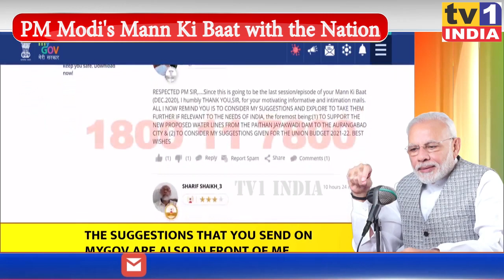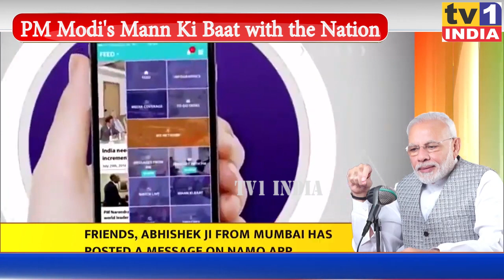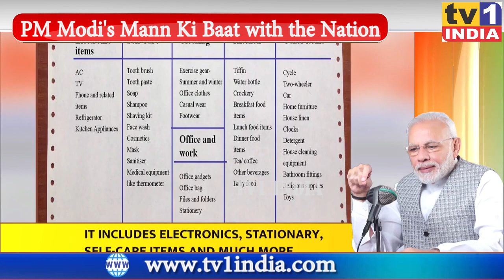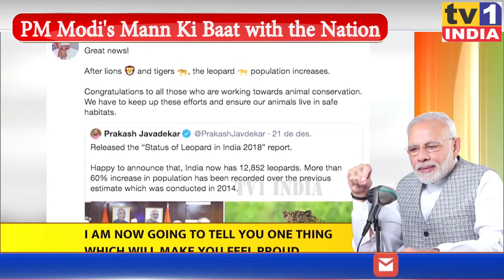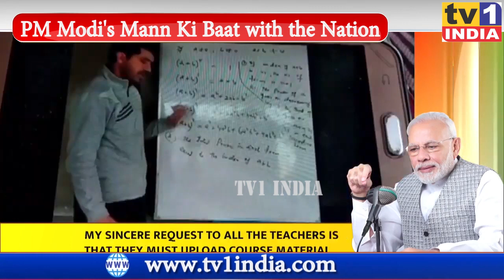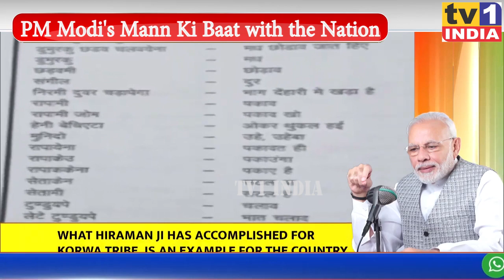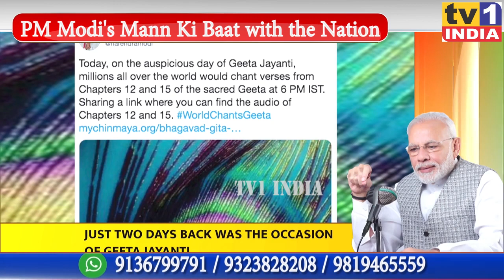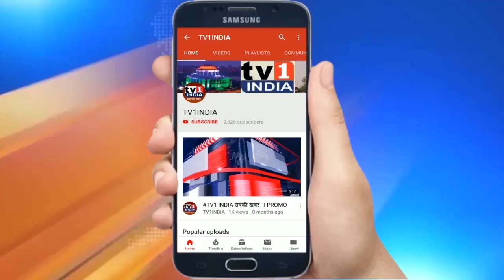Mann Ki Baat : PM Modi interacts with the Nation | मन की बात | PMO। 27th December 2020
PM Modi interacts with the Nation in Mann Ki Baat | मन की बात | PMO। 27th December 2020